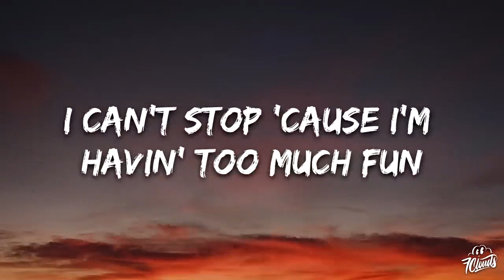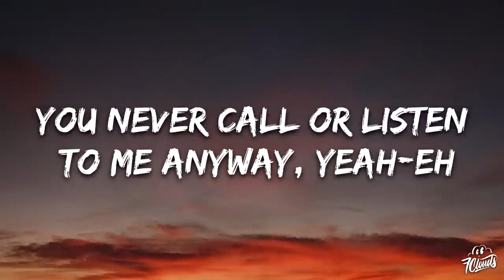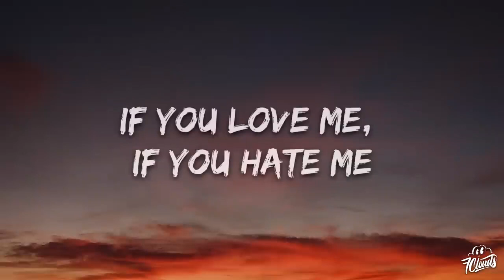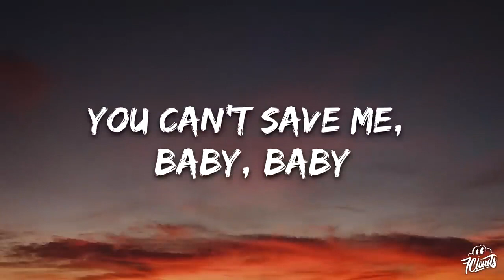Avril Lavigne - What The Hell (Official Video Lyrics)